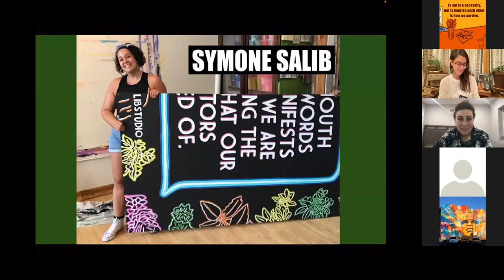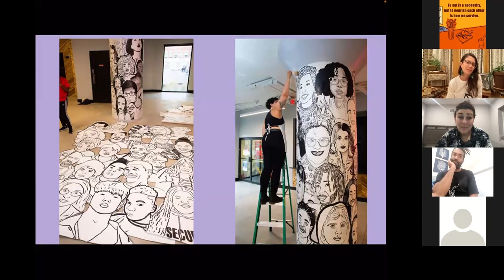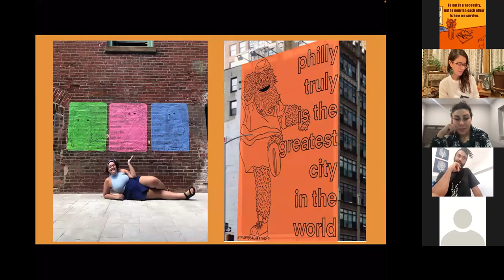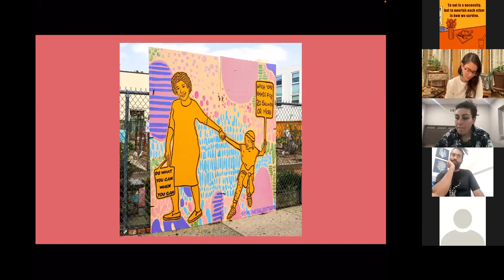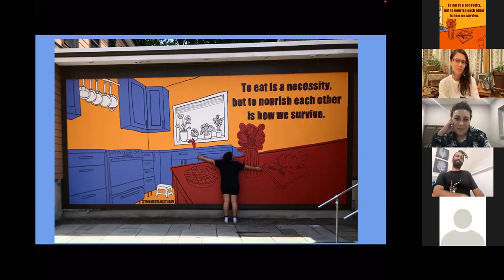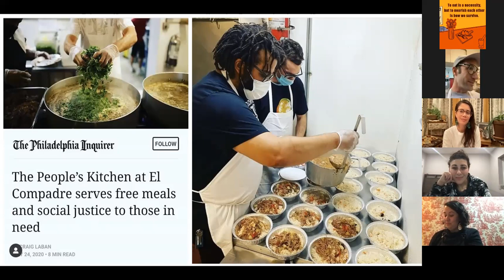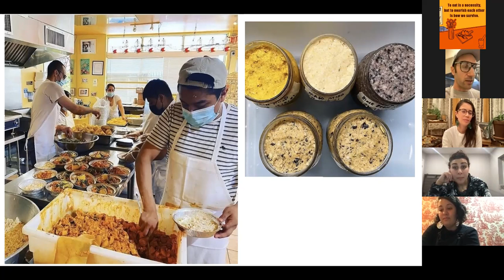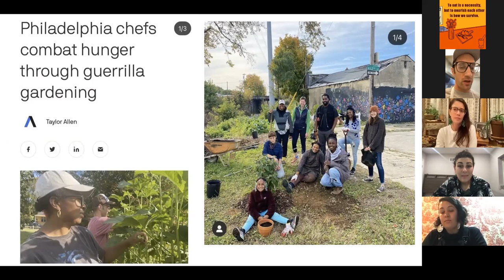Mural Arts x The GIANT Company: Workshop 3, What Grows in the City?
A conversation about urban farming and community health.
Christa Barfield will talk about how and why she started Farmer Jawn and the importance of urban agriculture in cities plagued by food deserts. You'll learn how to start a garden at home with tips for what to plant and when to plant it.